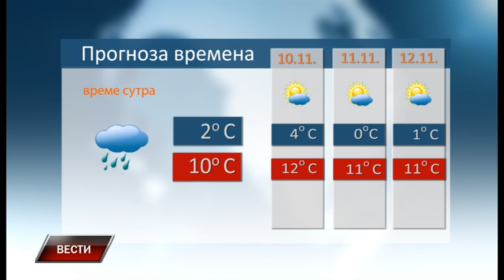Vesti 8 11 2021